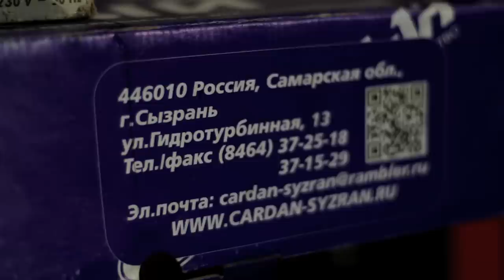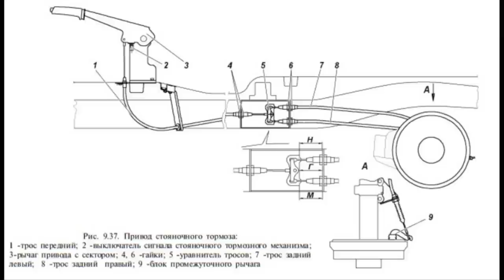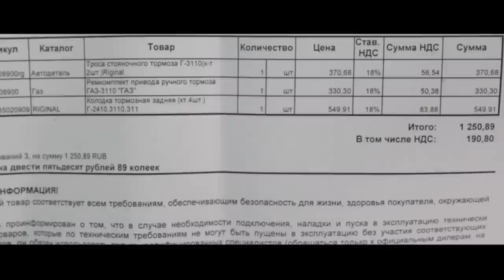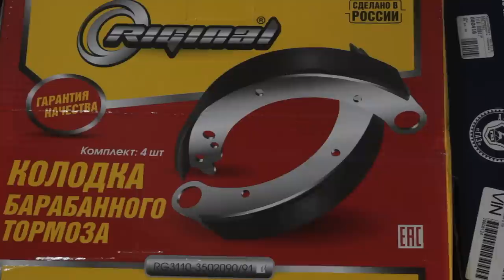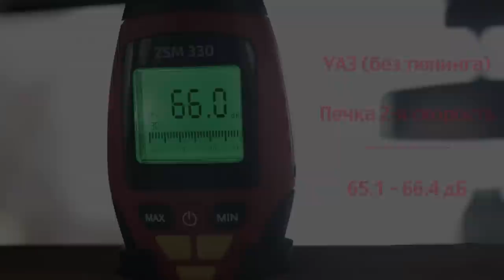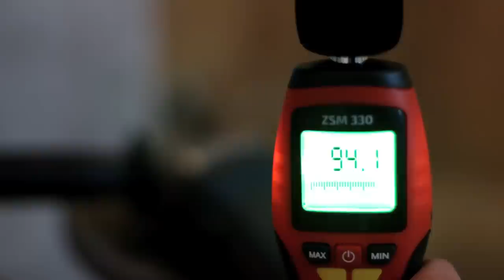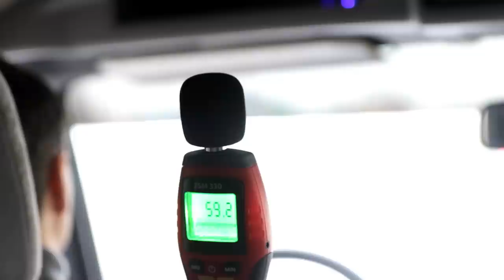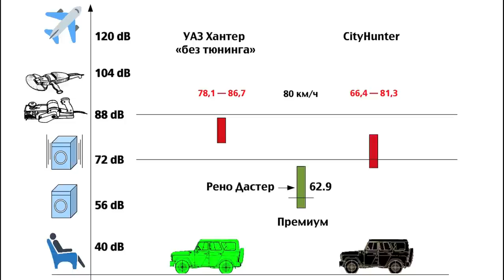Переход на тросовый ручник. УАЗ Хантер.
Спасибо огромное!

В этом видео я рассказываю, что стало с карданами, объясняю, почему удалил барабан ручника и замеряю уровень шума в салоне в некоторых режимах. Также сравниваем мой Уазик с Хантером без каких-либо переделок.

Статья в журнале "За Рулем": Самые тихие машины.

Огромное спасибо Максиму за участие в съёмке и предоставление машины для замеров! Бортовой журнал на Драйве

Запчасти для переноса ручника:
Ремкомплект привода стояночного тормоза: 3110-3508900
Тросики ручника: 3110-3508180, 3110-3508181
Ремкомплект эксцентрика стояночного тормоза: 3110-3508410
Колодки тормозные задние ГАЗ-24-31105 к-т 4шт: 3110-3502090/91

Содержание:
00:00 Как я взял Хантер на прокат перед покупкой
1:33 Поломка через 15 минут
2:33 Сложный доступ к стояночному тормозу
4:02 Покупка Хантера и борьба с вибрациями
5:38 О балансировке барабана ручника
7:04 Коварство трансмиссионного тормоза
9:15 Удаление барабана ручника
10:03 Выбор тросового стояночного тормоза
13:09 Замеры шума в стоковом Хантере КПП BAIC
16:00 Замеры шума в СитиХантере
17:08 Сравнение результатов
19:11 Уровень шума в других автомобилях
20:20 Возможность установки шрусового кардана

Музыка / Music:

Fresh start by Silent Partner
Underdog by The 126ers
Vision by Silent Partner
Из-за острова на стрежень (народная)